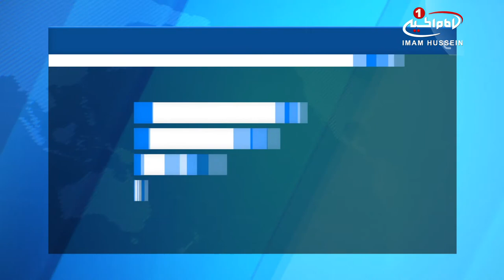استناد قاضی انگلیسی به قرآن در صدور حکم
یک قاضی انگلیسی برای صدور حکم علیه یک سنی تندروی متهم به ایجاد انفجار در لندن به احکام و کلمات قرآن استناد کرد.

جلسه محاکمه «احمد حسن» یک جوان افراط‌گرای متهم به ایجاد انفجار در ایستگاه مترو «پارسونز گرین» لندن در سپتامبر ۲۰۱۷، برگزار گردید و این سنی تندروی ۱۸ ساله که از هواداران داعش نیز بوده است، به ۳۴ سال زندان محکوم شد.

چارلز هادون، قاضی دادگاه با اقتباس از احکام و کلمات قرآن علیه احمد حسن حکم صادر کرد و با استناد به قرآن خطاب به او گفت: «در زمین فساد بر پا کرده‌ای».

وی همچنین این سنی_تندرو را به مطالعه قرآن پشت میله‌های زندان و طی سال‌های حبسش دعوت نمود.

چارلز هادون خطاب به این جوان ۱۸ ساله که در پی تبلیغات تشکیلات تروریستی داعش دست به جنایت زده، تأکید کرد: طی سال‌های آینده در زندان، وقت کافی خواهی داشت که قرآن را عمیق تر مطالعه کنی.

وی افزود: قرآن و اسلام افراطگرایی در هر چیزی از جمله دین را منع کرده‌اند و تروریسم در اسلام تحریم شده است.

گفتنی است، انفجار ایجاد شده توسط احمد حسن در متروی لندن در سپتامبر ۲۰۱۷، به دلیل عدم انفجار کامل دستگاه انفجاری، کشته‌ای بر جای نگذاشت ول چند نفر را مجروح نمود.

احمد حسن سه سال پیش از عراق به انگلیس مهاجرت کرد، او در آن زمان خود را جوانی یتیم معرفی کرد و تحت تأثیر تبلیغات سنی های تندروی داعش، جذب این گروهک تروریستی شد.